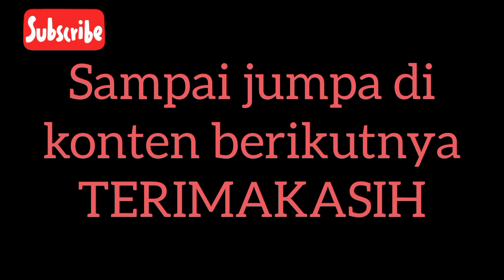CARA PERAWATAN BONSAI KELAPA LEPAS BATOK YANG AMAN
Cara perawatan bonsai kelapa lepas batok yang aman harus perhatikan di media, media harus dikontrol dan gunakan media yang subur dan bagus di karenakan bonsai kelapa yang sudah lepas batok mendapat kan nutrisi nya dari media ful.